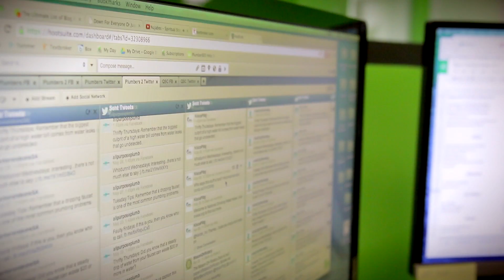Angie Gomez - Blogger and Social Media Coordinator